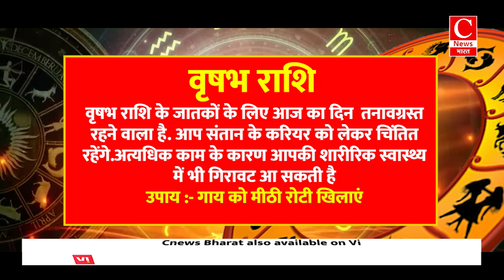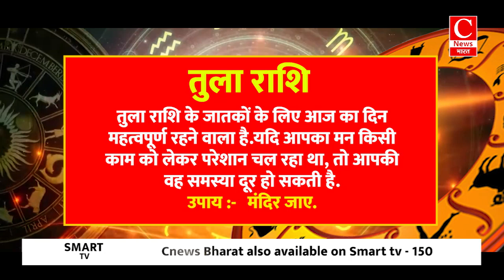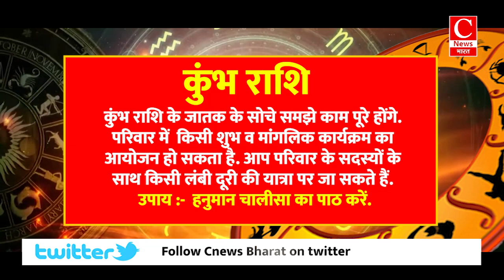Aaj ka rashifal 22 September 2024 || Aries to Pisces todays horoscope in Hindi || Cnews Bharat